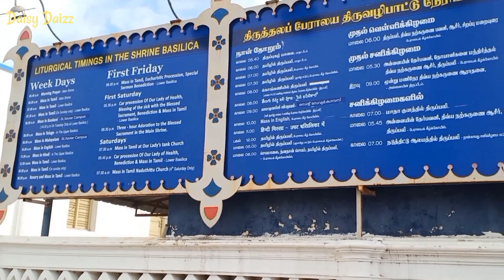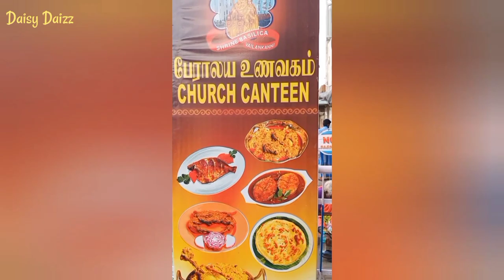Shrine Basilica of Our Lady of Health Velankanni - Part 1, Church, Procession, Bus Stand..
In this video, I’ll show you Shrine Basilica of Our Lady of Health Velankanni - Part 1, Church, Procession, Bus Stand... Enjoy!
Song 1 : Intha Boovile Oru Kaalathil
Song 2 : Arokiya Thaye Amma Amma

ABOUT MY CHANNEL:
A little bit of everything; food, rangoli, travel.